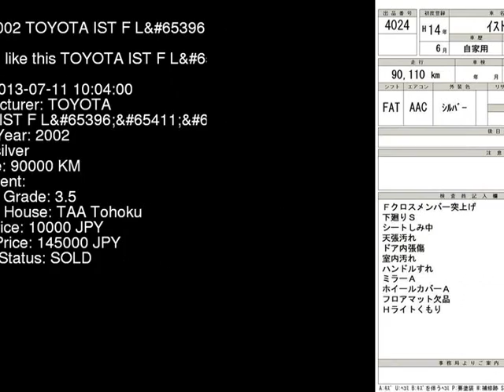2002 TOYOTA IST F_L NCP60 - Japanese Used Car For Sale Japan Auction Import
2002 TOYOTA IST F_L NCP60 - Japanese Used Car For Sale Japan Auction Import NCP60,TOYOTA,IST,F_L,TAA Tohoku,jdmvip,vip,jdm,cars,japan,jdmvip.com,japanesecars,usedcars Japanese Used JDM Car For Sale At Auction in Japan for Import